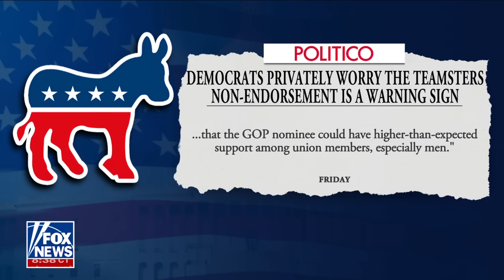Biden admin is ‘not even pretending anymore’: Marc Thiessen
Fox News contributor Marc Thiessen reacts to the Teamsters not endorsing a presidential candidate and weighs in on the backlash over First Lady Jill Biden’s appearance at a cabinet meeting.